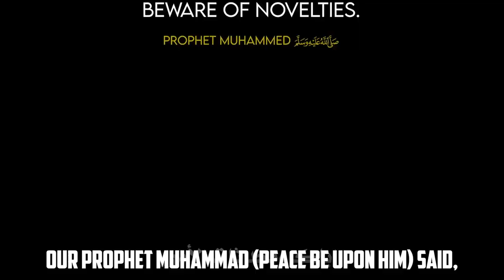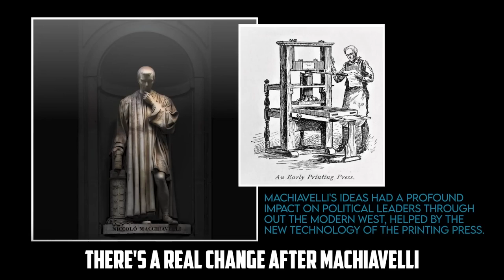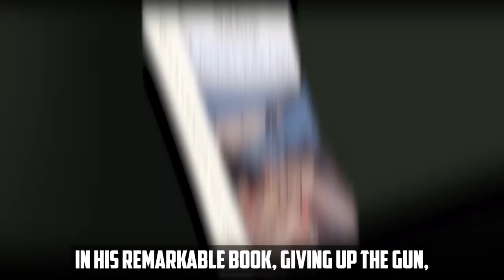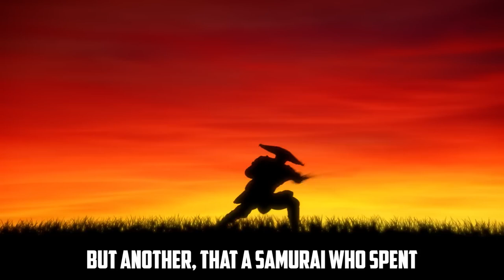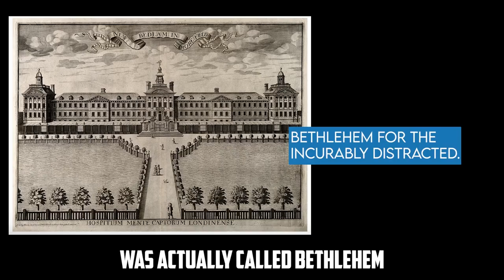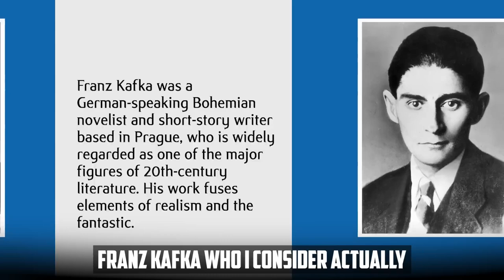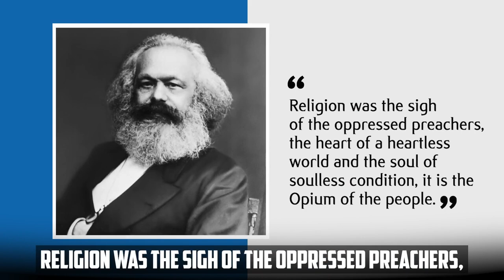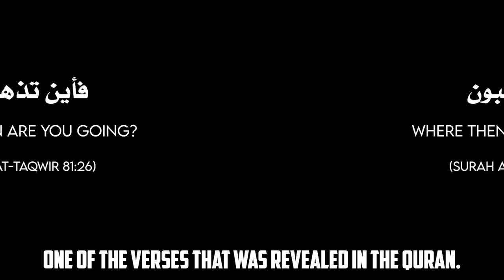AI, CHAT GPT, DAJJAL'S TECHNOLOGY & THE END IN 2024!